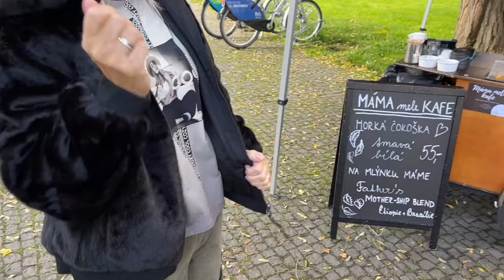Díl 40. JAK VRSTVIT V MÓDĚ S MONARI / Teplíčko zaručeno, stačí se naučit kombinovat kousky dohromady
Delikátní kombinace za pomocí vrstvení jdou u Monari snadněji než byste myslely! Každá druhá zákaznice dnes a denně touží po teplejších kouscích a denně máme dotazy na téma, jak se obléci tak, aby bylo teplo i v kanceláři.

Prozradíme osobní tipy na vrstvení, které nemá každý v oblibě a naučíme se, co vytváří teplotní komfort a kudy odchází teplo nejvíce. Třeba se informace budou hodit i vám. My používáme vrstvení každý rok, protože nikdy nemůžeme prodejny vytopit příliš. Přicházíte v kabátech a bylo by vám velmi nepříjemně, takže jsme již problémy s tím, jak zůstat v teple řešily každý rok. Podělíme se o informace a zkušenosti.

Pro ženy, které jsou horkokrevné a neřeší teplo a zimu představíme novou kolekci značky MONARI s názvem after work. Uvidíte ji oblečenou, s detaily a povíme si, kde jsou její přednosti a jak jí kombinovat dohromady. Máte se na co těšit, to je jisté!
Pohodlně se usaďte, jdeme do víru krémové, béžové a temné čokolády!

Moderace, námět a scénář: Gabriela Premusová
Výroba, zpracování, práva a produkce: Gabriela & Oto Premusovi